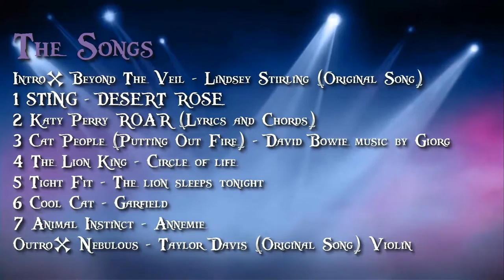The Pirates Showgroup - Egyptian Cats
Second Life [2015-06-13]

*Songs:
Intro* Beyond The Veil - Lindsey Stirling (Original Song)
1 STING - DESERT ROSE
2 Katy Perry - ROAR (Lyrics and Chords)
3 Cat People (Putting Out Fire) - David Bowie music by Giorg
4 The Lion King - Circle of life
5 Tight Fit - The lion sleeps tonight
6 Cool Cat - Garfield
7 Animal Instinct - Annemie
Outro* Nebulous - Taylor Davis (Original Song) Violin